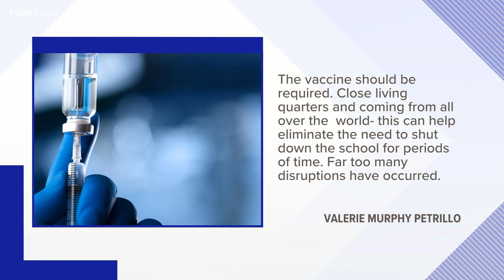Wesleyan University students react to COVID-19 vaccine requirement for fall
Every student, except those who have approved medical or religious exemptions, will need to verify with the school that they are fully vaccinated prior to arrival.